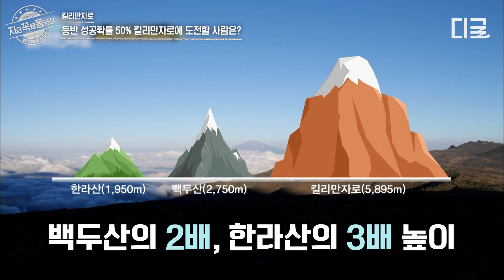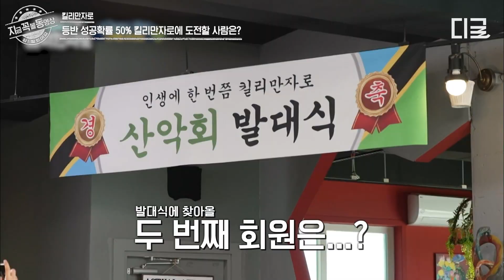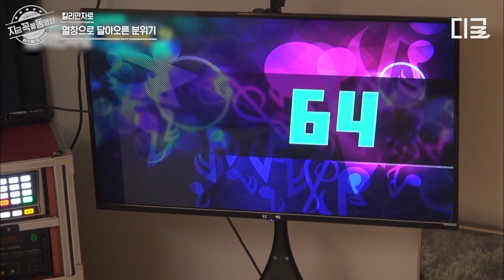[인생에한번쯤킬리만자로] 세상 가장 무해한 청순st 버블팝😝 거실 한가운데에서 펼쳐지는 1세대+2세대+3세대 아이돌들의 열창 무대~!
tvN 대유잼 영상은 나중에 보면 늦는다! 지금 꼭! 볼 동영상